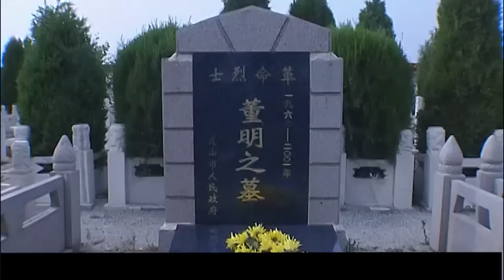【2024最新犯罪大片】热血痴心 第17集丨#胡军 追击逃犯途中意外发现犯罪团伙老巢，携手#许亚军 冲锋救险，阴霾之下谁在操纵黑暗？（胡军 许亚军 焚城 ）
► 剧情简介：青年刑警高寒和他的两名战友在押送犯罪嫌疑人陈大虎返回江城的列车上，突然遭到犯罪集团有计划袭击，猝不及防之下，高寒的两位战友牺牲，被押解的疑犯陈大虎乘机逃走。为了追击跳车逃逸的罪犯，已身负重伤的高寒奋不顾身地从飞驰的列车上跳下……为了寻找高寒的下落，江城公安局派出以教导员谢伟华为首的破案班子奔赴发案地点，虽经当地公安机关的多方配合，高寒仍然是踪迹全无，而案件的侦破亦陷入一筹莫展的境地，与此同时，新的危机也正一步步向公安机关逼近…从火车上跳下的高寒幸亏被一老汉搭救，并带到家中养伤，逐渐痊愈。一个偶然的机会，高寒吃惊地发现自己置身的穷山僻壤正是又一个犯罪团伙的老巢、窝点。为了解救被残害的少女，高寒挺身而出，与凶狠、狡诈的犯罪分子展开了一场特殊的战斗，历尽磨难艰险，终于在赶到的谢教等人的帮助下，将该犯罪团伙一网打尽。